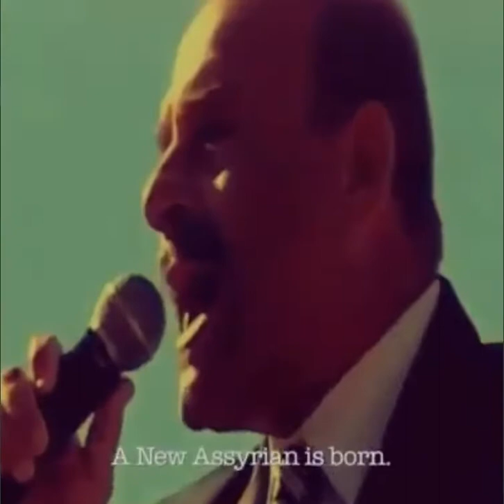Ninos Aho “The New Assyrian” (ܐܵܬܘܿܪܵܝܵܐ ܚܵܕ݇ܬ݂ܵܐ)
Standing in front of the Assyrian genocide monument in Sydney, the Late Malfono and ADO activist Ninos Aho gave an impassioned recital of his poem “The New Assyrian” Which preaches an end to our sectarian and tribal divisions that have been exploited against us. Alaha Manikhleh/God rest his soul